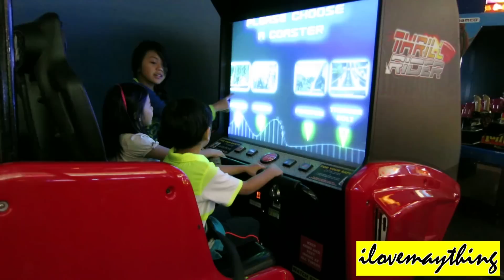Kiddie Roller Coaster Arcade Ride Simulator - Thrill Rider